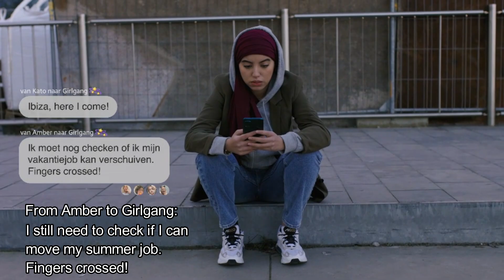wtFOCK S05E04 Clip 2 Sunday 15:51 Eng subs HD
Please remember: wtFOCK is fictional and filmed in a safe environment. The current corona measures can deviate from what is portrayed. Please follow the rules currently in place in your country. Stay safe!